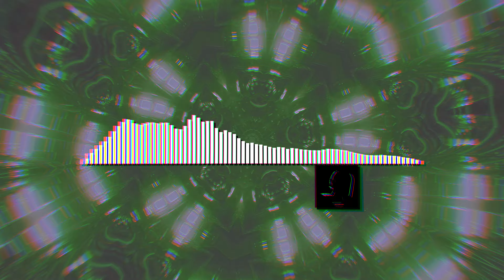KLOUD - FOLLOW ME